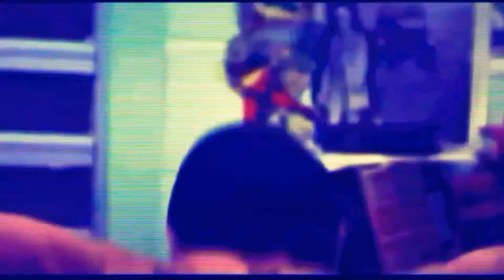Werewolves of London- Warren Zevon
A tribute to Martin Scorsese with clips from his films set to the Warren Zevon classic "Werewolves Of London".  The music playing over the short title sequence is "Sea Within A Sea" performed by The Horrors.  Intended as a salute with total respect and since his movies fit so perfectly with music this video was a delight to construct and I truly hope you guys enjoy it.